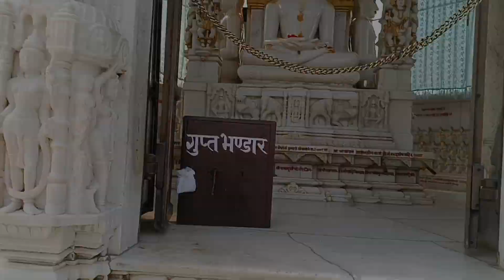महात्मा बुद्ध का बहुत ही प्रसिद्ध मंदिर नालंदा में, नौलखा मंदिर के बगल में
यह मंदिर में फोटो और कैमरा लेकिन फिर भी आप सभी को दिखा रहा हूं यह वीडियो बहुत ही आनंददायक है